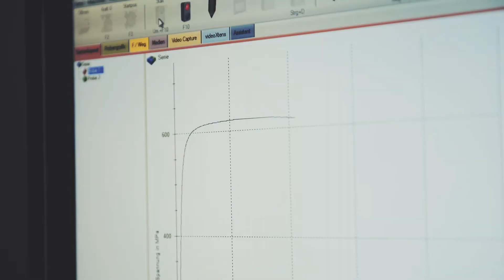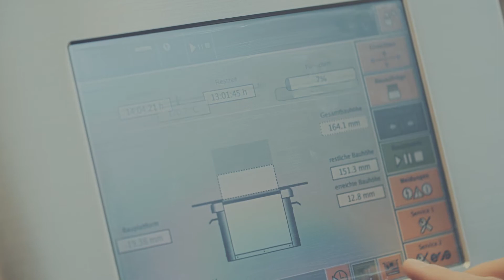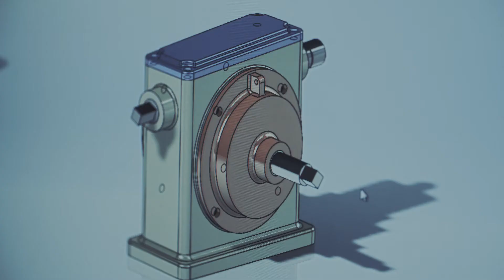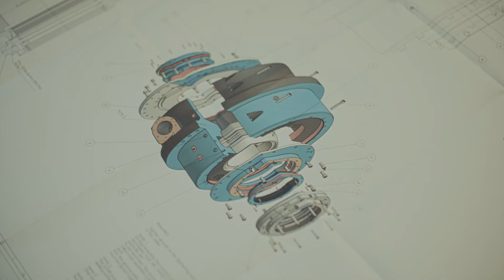htw saar - Studienrichtung Maschinenbau / Verfahrenstechnik